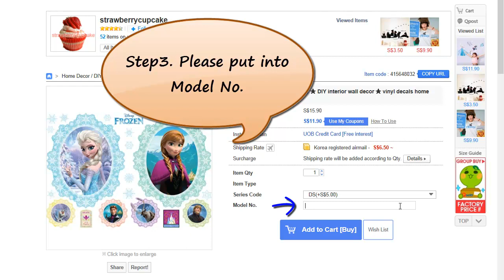singapore wall sticker order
How to order wall stickers in our store on qoo10.sg.